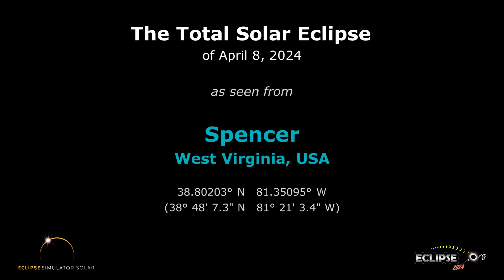The Total Solar Eclipse of April 8, 2024 from Spencer, WV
What will the 2024 solar eclipse look like from Spencer, West Virginia?  Find out here!

(The eclipse sequence begins at 0:22)

Links:
• Eclipse2024.org
• 2024 eclipse page for Spencer

What will the 2024 solar eclipse look like from Spencer?  This simulation will show you! We've captured the view from the Eclipse2024.org Eclipse Simulator for Spencer, so you can preview the eclipse before it happens!* It's just one way that Eclipse2024.org is providing great information and education to help build excitement for the total eclipse of 2024 – the Great North American Eclipse.

Visit Eclipse2024.org's online eclipse simulator for many more features, as well as detailed instructions on exactly what you're seeing in the simulation. You can change the foreground scene, because we know that the scene in the simulation might not look like Spencer!  You can also get a closeup view of Baily's Beads, change the shape of the corona, see the outlines of the Moon and Sun during the eclipse, and MORE!  With the simulator, you can: